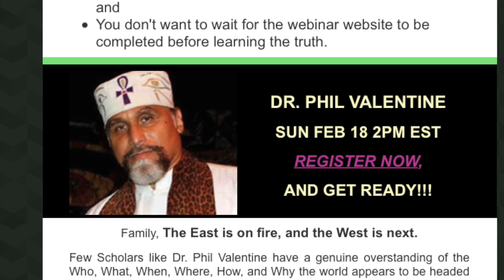Dr Phil Valentine - Bobby Hemmitt & Gathering of the masters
A conversation with Dr Phil Valentine -  Bobby Hemmitt & Gathering of the masters